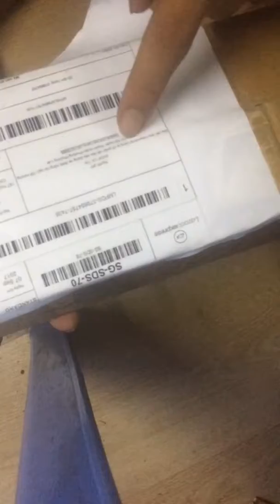Giá đỡ 3 chân tripod 3110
Mình chưa rành lắm mong các bạn ủng hộ để pest kaylee có tinh thần làm thêm nhìu clip video hay hơn nha !